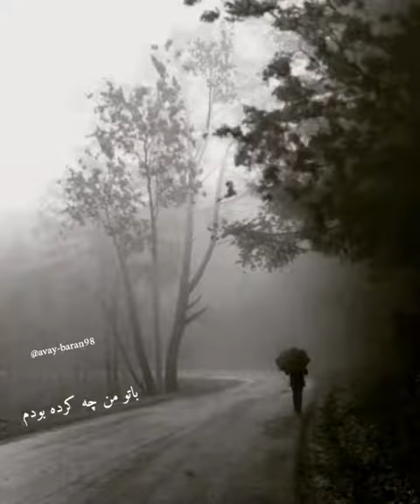۹ آوریل ۲۰۲۲